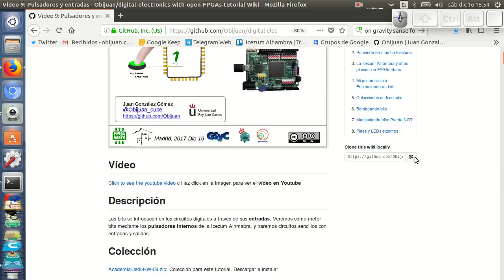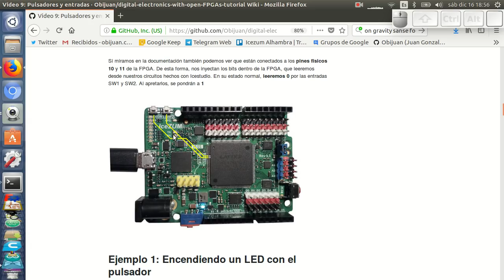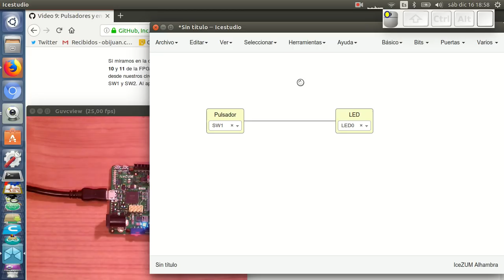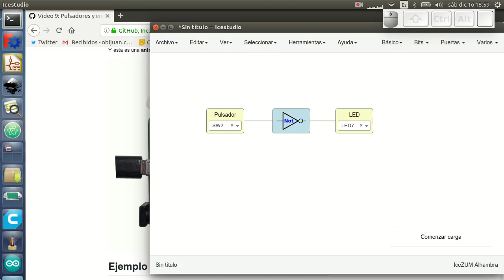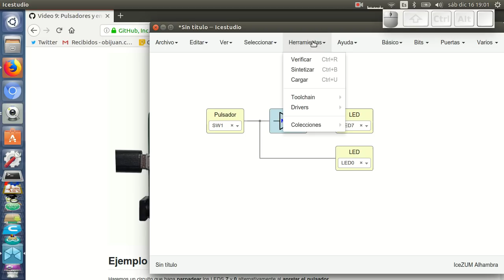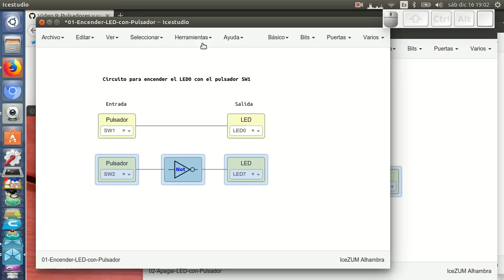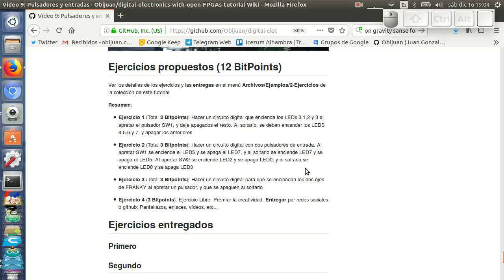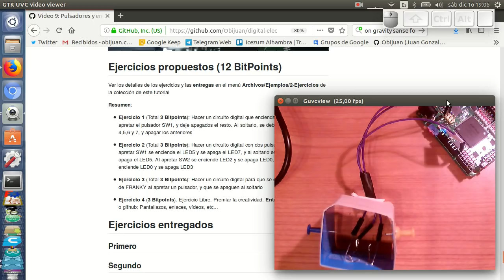Electrónica digital para makers con FPGAs libres (9/31)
Los bits se introducen en los circuitos digitales a través de sus entradas. Veremos cómo meter bits mediante los pulsadores internos de la Icezum Alhmabra, y haremos circuitos sencillos con entradas y salidas